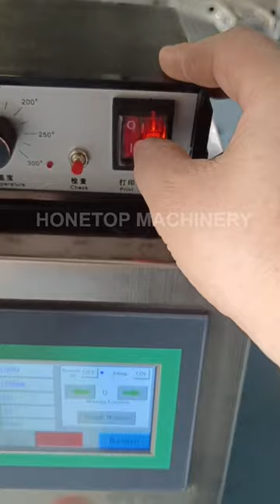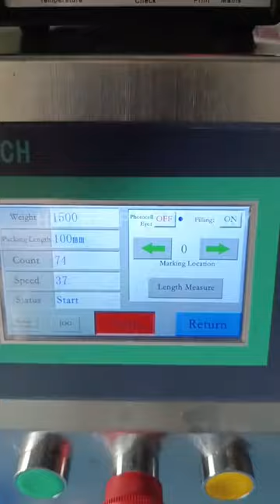small powder packing machine ship to Costa Rica